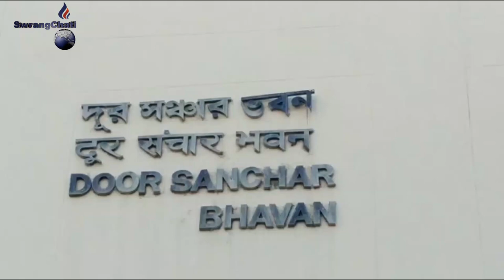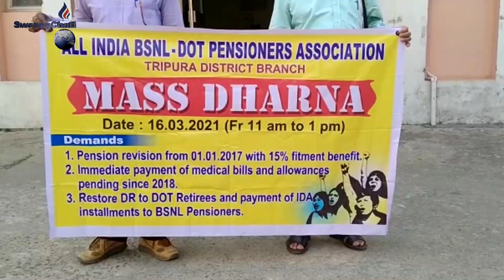|| BSNL o sebok khwlainai rokni pension revision khwlaijakya jwngjal tongmarokno sakha||